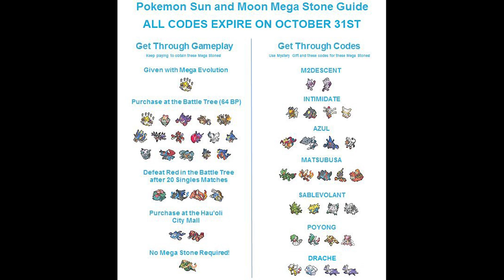Reminder! GET YOUR MEGA STONES NOW! CODES EXPIRE TOMORROW 10/31/2017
Thanks to TheMantyke from Smogon for making this list :)

Ask me stuff:
ask.fm/ticklemechad